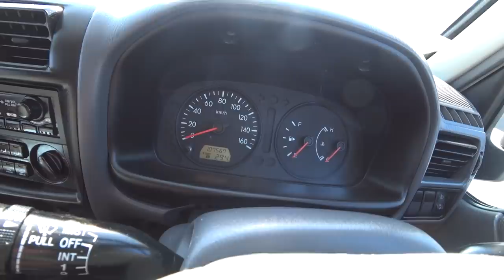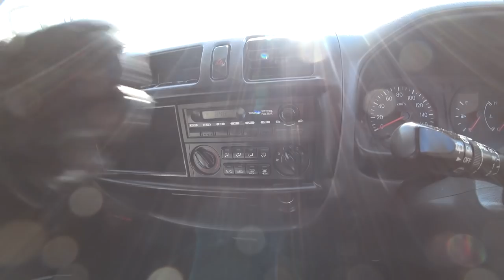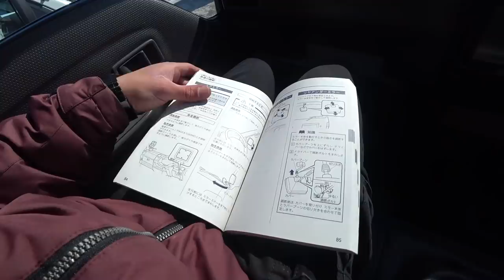СОВРЕМЕННЫЕ РАБОЧИЕ ЛОШАДКИ МАЗДА БОНГО И НИССАН ВАНЕТ БЮДЖЕТНЫЕ АВТОБУСЫ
СОВРЕМЕННЫЕ РАБОЧИЕ ЛОШАДКИ   МАЗДА БОНГО И НИССАН ВАНЕТ

igshid=1lew765efdg89